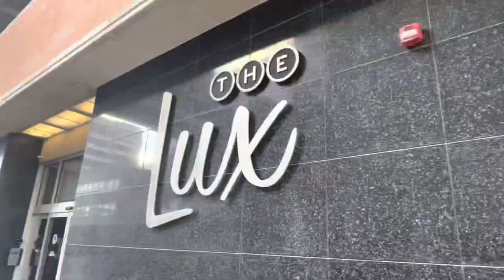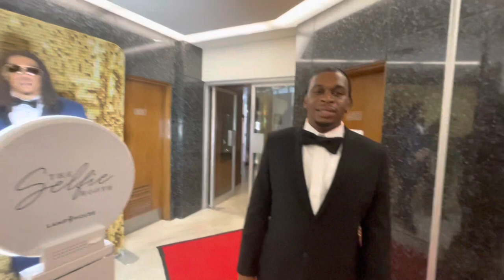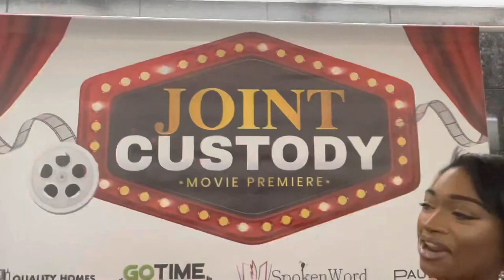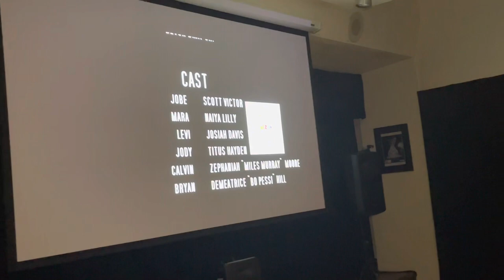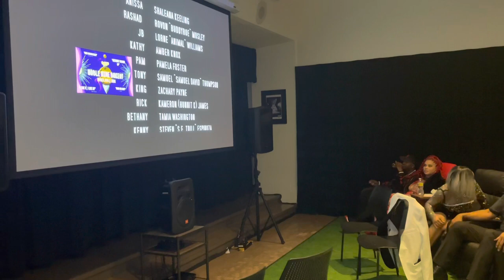Joint Custody [The Movie] Premier Night!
Got an opportunity to be in the movie Joint Custody! It was an amazing experience and this is a little bit of the premiere night with all of the stars! Hope you enjoy!